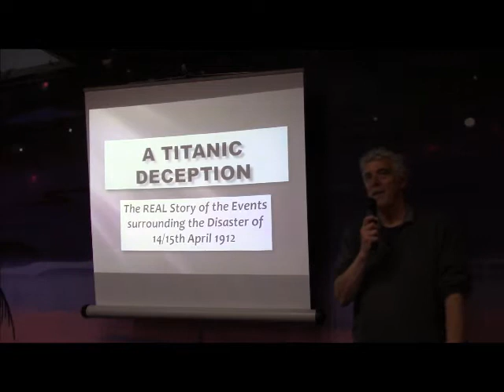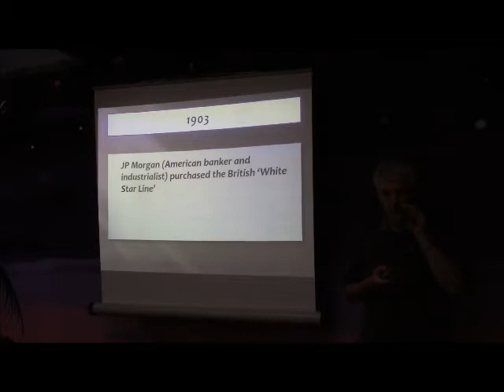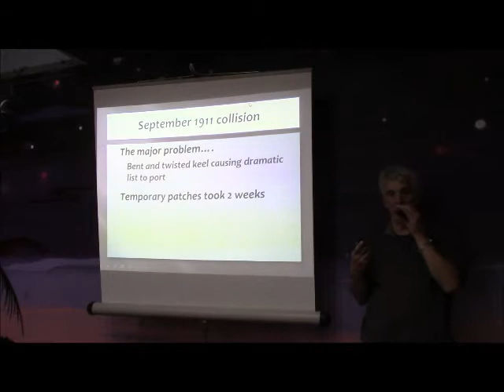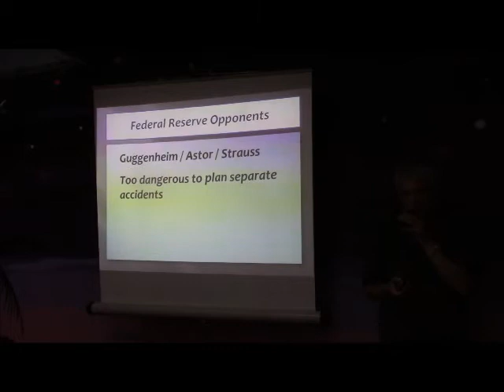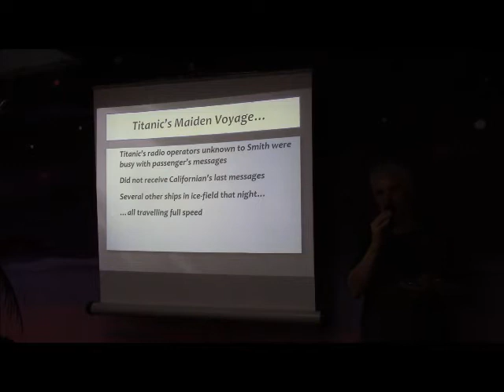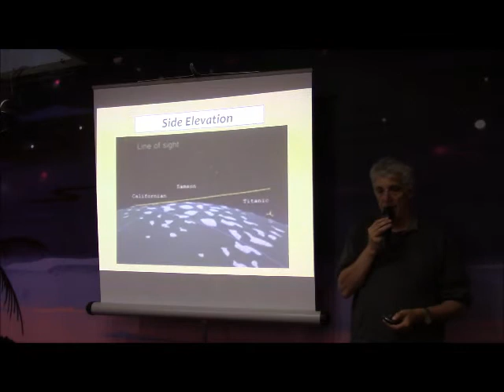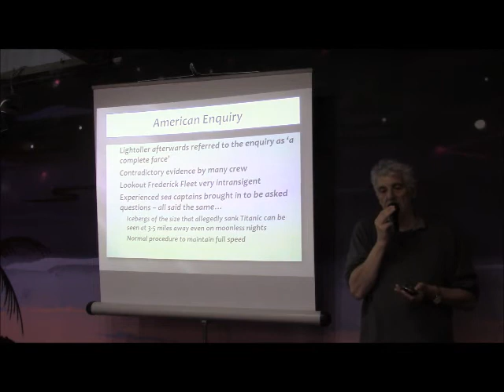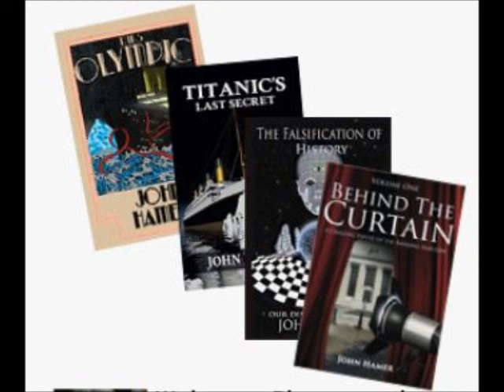John Hamer, The Titanic